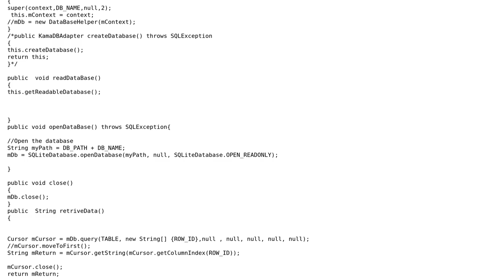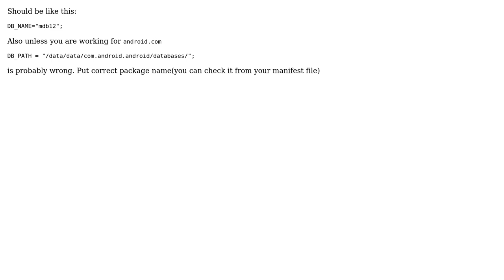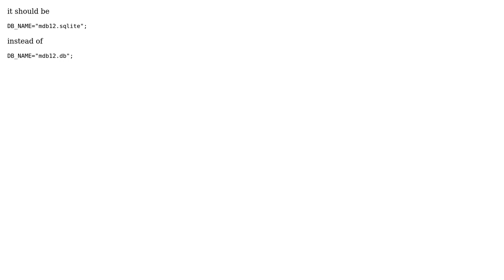Troubleshooting SQLiteException (unable to open database file) (3 Solutions!!)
Troubleshooting SQLiteException (unable to open database file)

With thanks & praise to God, and with thanks to the many people who have made this project possible! | Content (except music & images) licensed under CC BY-SA | Music | Images & others | With thanks to user Sunny user SBJ user Caner user Bugs bunny and the Stack Exchange Network Trademarks are property of their respective owners. You are responsible for your own actions.